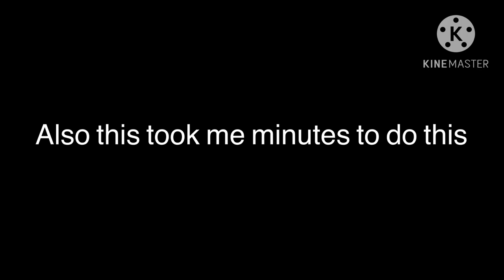Splatoon 3 paintbrush montage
Also this took me minutes to do